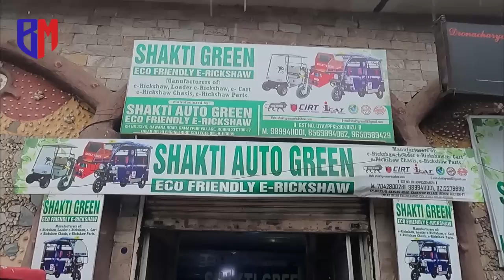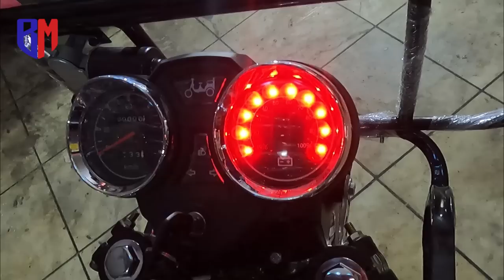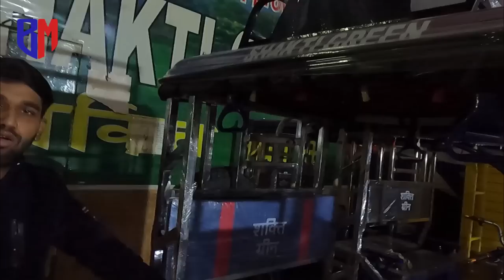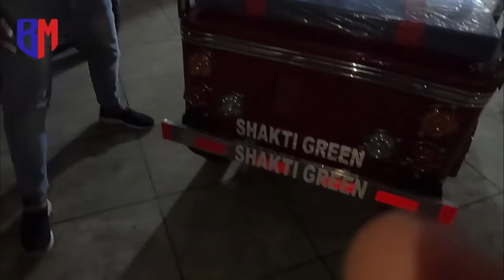लाइफ टाइम सर्विस फ्री फ्री... | Shakti Green E-Rickshaw | शक्ति ग्रीन ई-रिक्शा | हिंदी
टाइटल :- लाइफ टाइम सर्विस फ्री फ्री... | Shakti Green E-Rickshaw | शक्ति ग्रीन  ई-रिक्शा | हिंदी

You will get a complete guide about price, feature, loan etc.
so must watch the video before buying Shakti Green E-Rickshaw

 इंट्रोडक्शन
 टायर, सोकर, ब्रेक
 स्पीडोमीटर, बैटरी मीटर, हैंडल
 अधिकतम गति
 चेसिस
 हैंड ब्रेक
 म्यूजिक सिस्टम
 कंट्रोलर, कनवर्टर, जी.पी.एस. सिस्टम
 बैटरी
 मैसेज चार्जर
 ई रिक्शा की छत
स्टैफनी
 बैक इंडिकेटर लाइट
 ई-रिक्शा का मोटर
 ई-रिक्शा की कीमत

Bharat Mobility ( massive mobility ) presents you our another youTube video.
Here we are going to upload videos related to Electric vehicles (two-wheelers. and E-Rickshaw).
In India, the transportation sector contributes the highest amount of carbon emission i.e 29 %, and every one of us knows how much carbon is harmful to us.
so, we have taken an initiative to promote electric vehicles, here we will let you know about the different electric vehicles in India and how we can use them, basically a complete review of E-vehicles.

Key Points:-
* Creating a fully electric mobility ecosystem with an initial focus on the commercial sector.
*Massive Chargers are already live at more than 50+ locations across Delhi-NCR and We are adding 5+ chargers every week. Our mission is to rapidly accelerate the transition to efficient and sustainable transportation in India.

भारत मोबिलिटी (मैसिव मोबिलिटी) आपको हमारा  यूट्यूब वीडियो प्रस्तुत करता है।
यहां हम इलेक्ट्रिक वाहनों (दोपहिया और ई-रिक्शा) से संबंधित वीडियो अपलोड करने जा रहे हैं।
भारत में, परिवहन क्षेत्र कार्बन उत्सर्जन में सबसे अधिक योगदान देता है यानी 29 प्रतिशत, और हम में से हर कोई जानता है कि कार्बन हमारे लिए कितना हानिकारक है।
इसलिए, हमने इलेक्ट्रिक वाहनों को बढ़ावा देने के लिए एक पहल की है, यहां हम आपको भारत में विभिन्न इलेक्ट्रिक वाहनों के बारे में बताएंगे और हम उनका उपयोग कैसे कर सकते हैं, मूल रूप से ई-वाहनों की पूरी समीक्षा।

प्रमुख बिंदु:-
* वाणिज्यिक क्षेत्र पर प्रारंभिक ध्यान देने के साथ पूरी तरह से विद्युत गतिशीलता पारिस्थितिकी तंत्र बनाना।
*दिल्ली-एनसीआर में 50+ से अधिक स्थानों पर बड़े पैमाने पर चार्जर पहले से ही उपलब्ध हैं और हम हर हफ्ते 5+ चार्जर जोड़ रहे हैं। हमारा मिशन भारत में कुशल और टिकाऊ परिवहन के लिए संक्रमण को तेजी से बढ़ाना है।